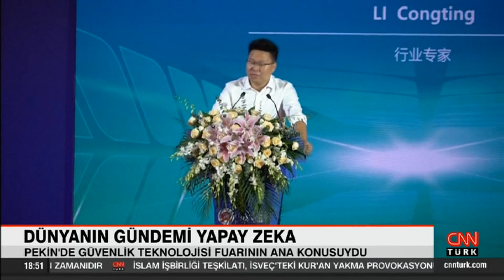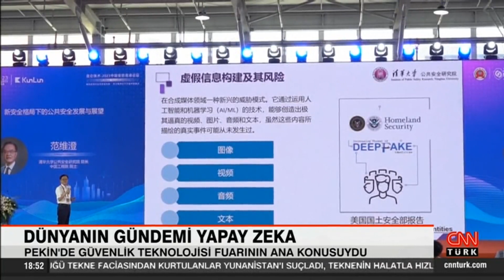Çin-ABD arasındaki teknoloji gerilimi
Çin'in başkenti Pekin'de güvenlik teknolojileri fuarı düzenlendi. Fuarda odak noktası yine yapay zeka oldu. Çin ve ABD arasındaki gerilimin bu alanı etkileri tartışıldı.